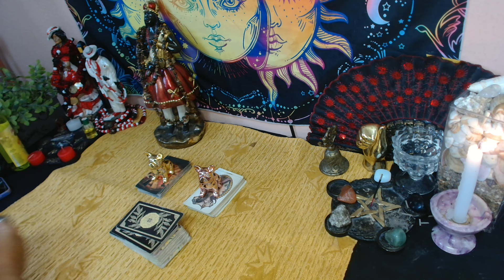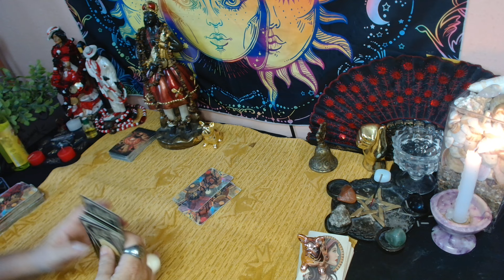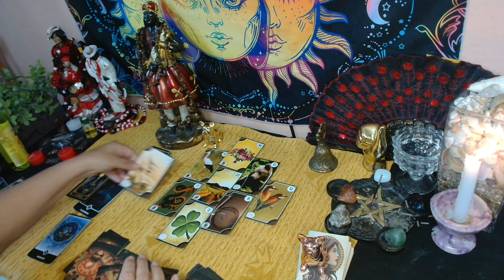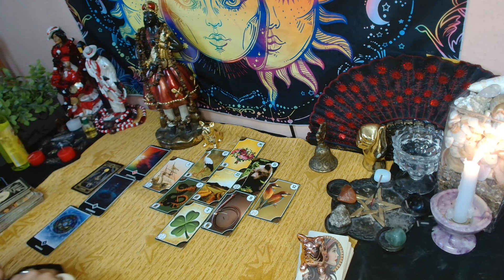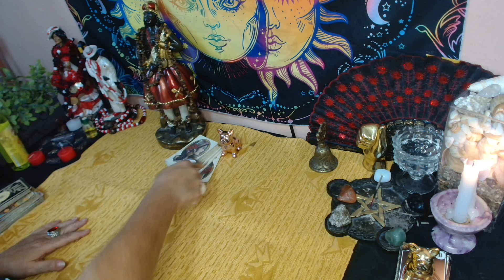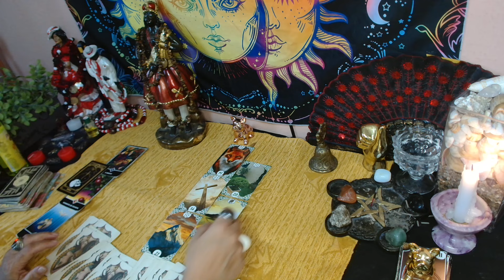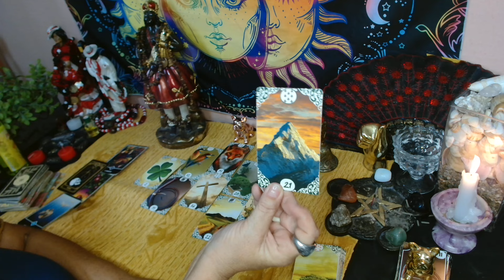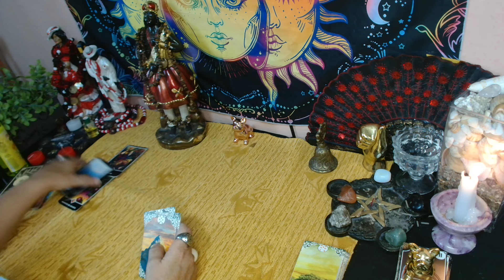XANGO⚖️ ELE/ELA JA ESTA PAGANDO O QUE ME FEZ? COMO? 🥺🤔(11)989292508#leituraintuitiva💃🎲🌹